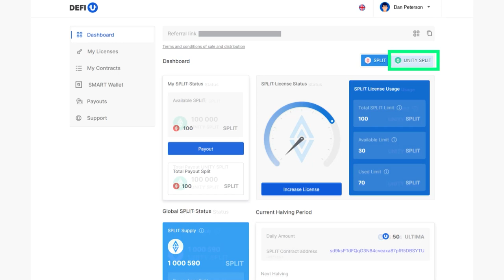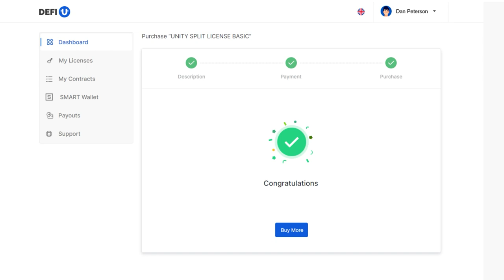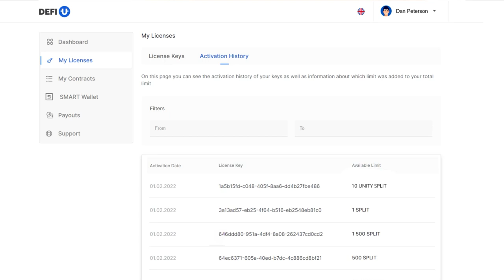So bezahlen Sie die UNITY-Split-Lizenz vom SMART Swapping-Guthaben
Die UNITY-Split-Lizenz ist eine der Hauptkomponenten des innovativen Produkts DeFi-U. Jedem Community-Mitglied ist die Bezahlung vom Swapping-Guthaben mit SMART-Coins zugänglich.

Vor der Bezahlung prüfen Sie Ihren Kontostand auf der Website plcswapping.com mit dem Widget “Swapping SMART Balance” im Dashboard.

In diesem Video erzählen wir Ihnen, wie die UNITY-Split-Lizenz mit SMART-Coins direkt von Ihrem SMART-Swapping-Guthaben bezahlt werden kann.